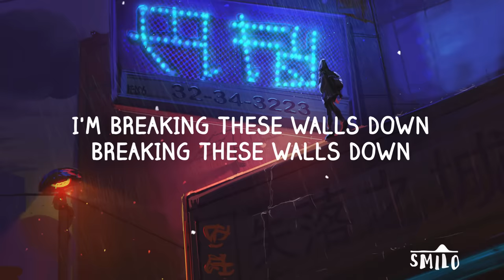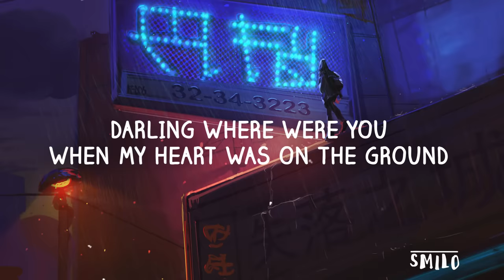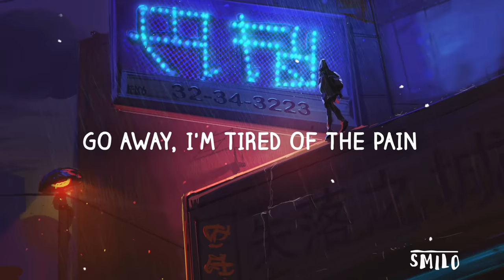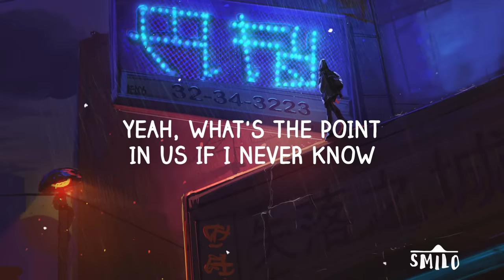Diamond Eyes - Flutter (Lyrics)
Follow Me ⊂(◉‿◉)つ

[Intro]
I'm alone, I'm a broken home
I gave you all the bricks that I own And know
I'm breaking these walls down, breaking these walls down

[Chorus]
If you want adventure then flutter home
But if you wanna travel, then go alone
Yeah, what's the point in us if I never know
Yeah, if you're gonna leave then I'm gonna let you go

[Pre-Drop]
Go away, I'm tired of the pain
Go away, I'm done with yesterday

(Flutter, Flutter)

[Drop]

[Verse 2]
I fell, where my demons dwell
My own Little nightmare, I call it hell
Oh well, time to get back up
Climbing and climbing, I'm done with this ride
Is what I tell myself, so I can feel something else
Yeah I guess I had my bad days, but it doesn't mean I lost myself

[Verse 3]
Darling where were you, when my heart was on the ground
I thought time would prove, that you would stick around
I guess time stops still a king without his crown?
Now I'm breaking, and you're faking, girl
You never made a sound

(Flutter , Flutter)

[Drop]

[Chorus]
If you want adventure flutter home